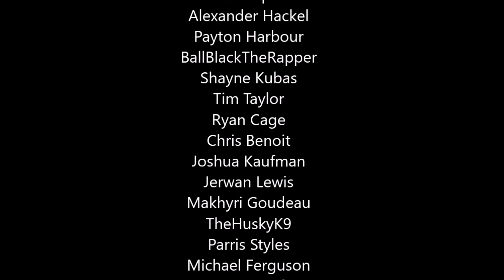The Fall Of EA Sports - My Response